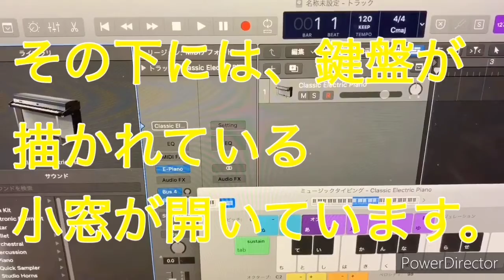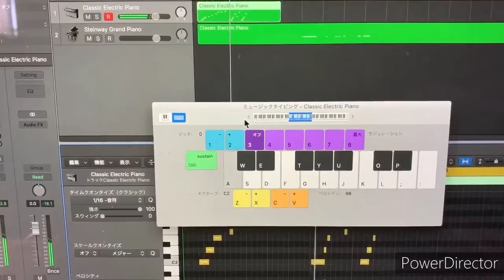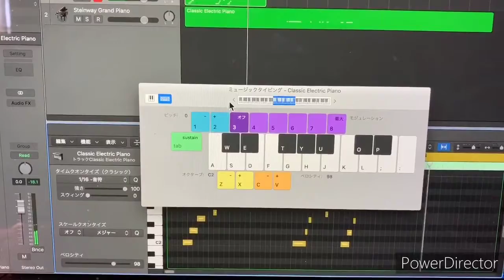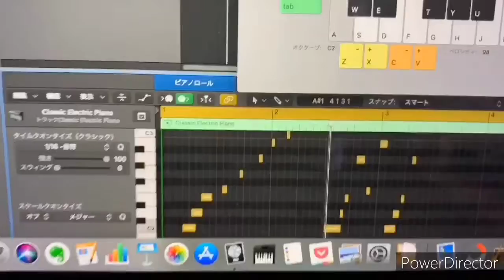ミュージックタイピング Tips⑸ Logic Pro X 17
Apple社のMacBook Pro用のDAW ソフト、Logic Pro Xの機能の一部を特にとりあげて、「Tips」として紹介する動画もいくつかアップロードしています。イメージを先に楽しくみておくことも大事だと考えています。

17